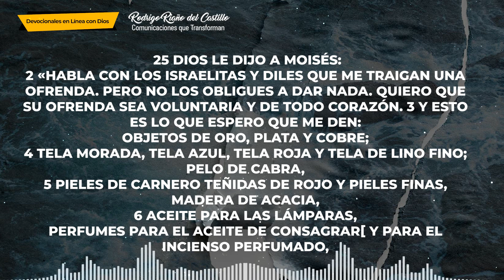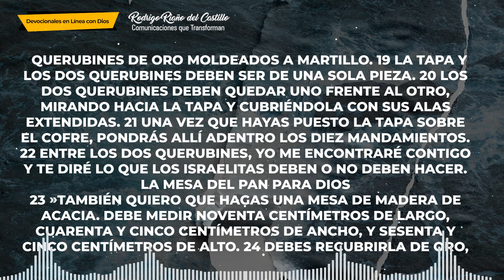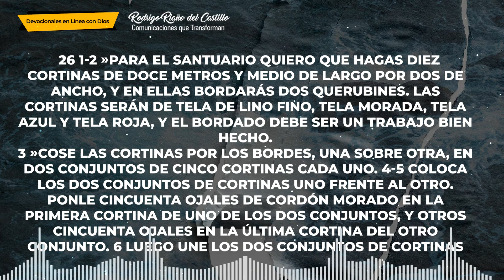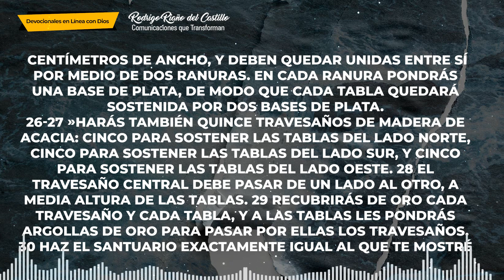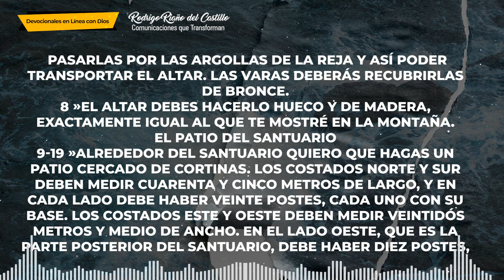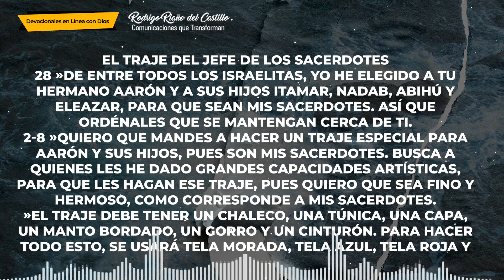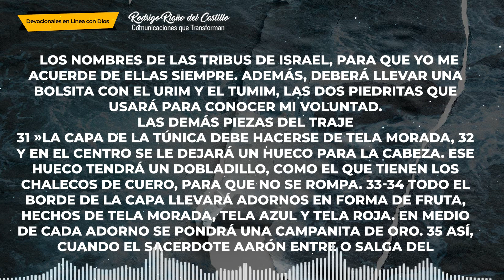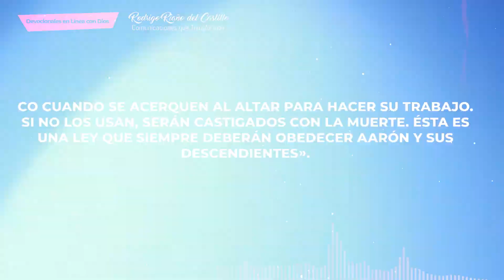LA BIBLIA EN UN AÑO/Día 159 Éxodo: 25-28